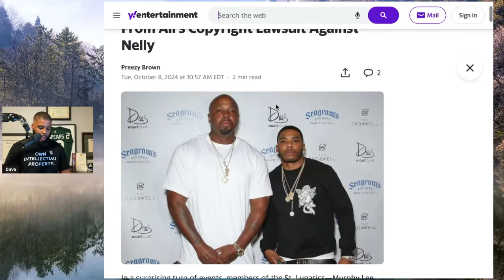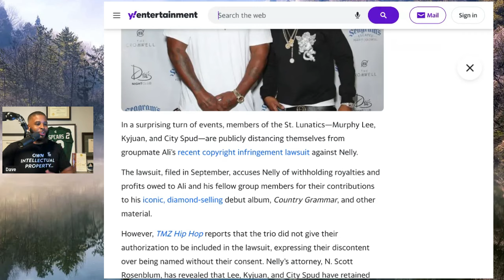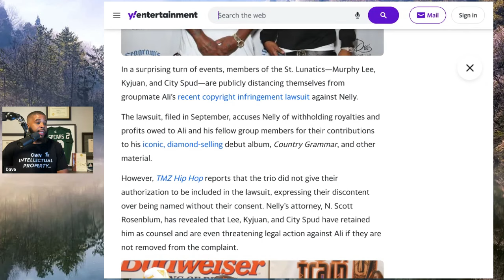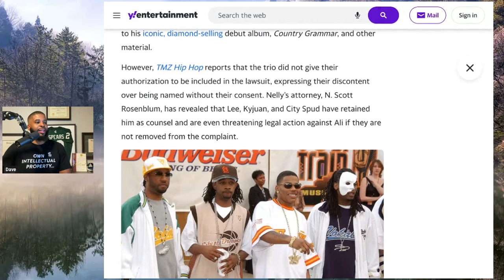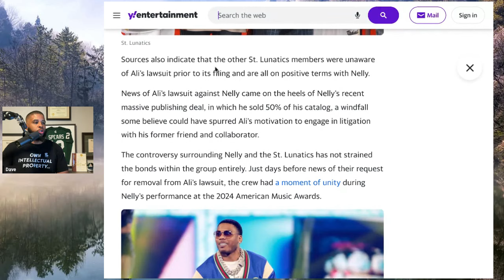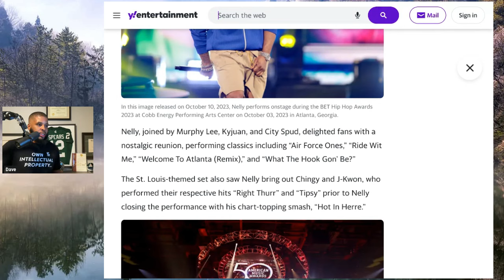3 ST LUNATICS MEMBERS DROP BOMBSHELL, JOINS NELLY AND TELLS ALI TO REMOVE THEM FROM LAWSUIT OR ELSE